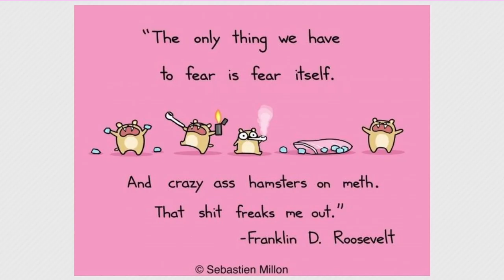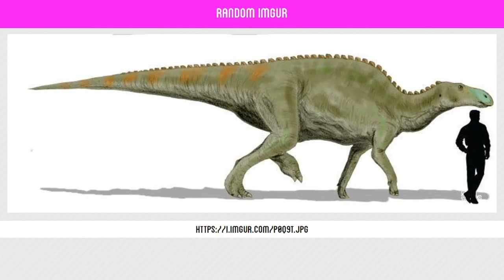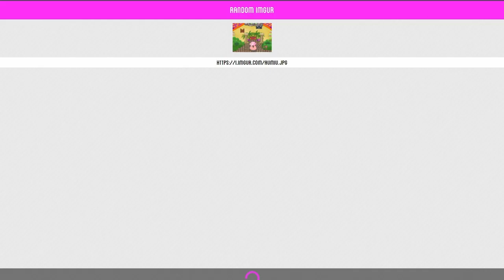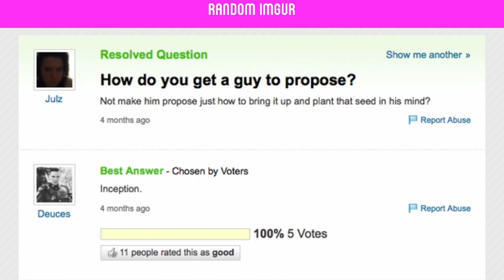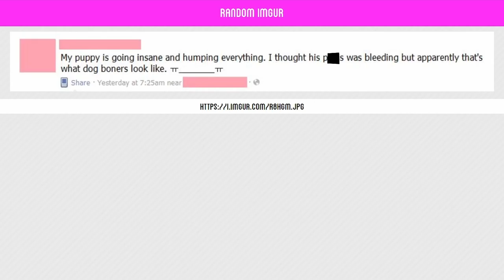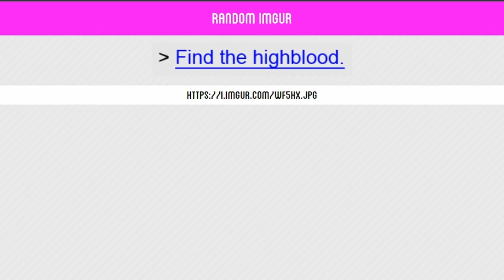keeping it safe for work - imgur exploration #1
im sorry, the mic quality isnt quite what i wanted overall, although it is better than usual. theres a couple scratchy spots. i wanted to overdub them, but i ran out of time. hopefully next time.

as you can imagine, i saw some stuff looking through all this, although not as much as you'd expect.